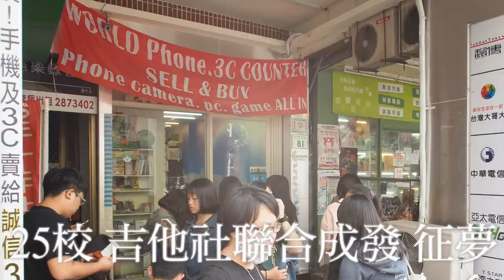2018年 25校 吉他社聯合成發 征夢 錄音花絮【憲樂錄音室】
2018/4/22下午1:00~8:00 在高雄漢神巨蛋前表演廣場 25校民謠吉他社聯合成果發表 與我們一同征拓夢想吧  由第八屆 -征夢主辦